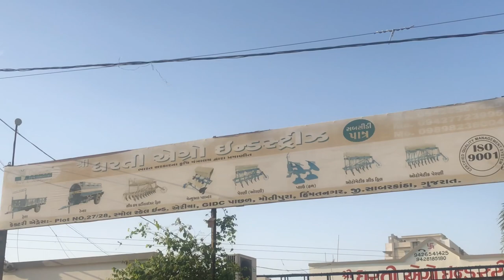Towing truck | car recovery van | Dharti Agro Industries | Himatnagar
Towing truck manufacturing
Manual sliders truck.
No need to hydraulic pumps.
It’s easy to operate and no maintenance
Manufacturing by Dharti Agro Industries .
Himatnagar (Gujarat)
We also manufacture all types of seed drill